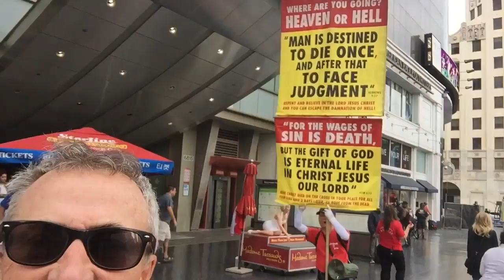November 2, 2017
Middle of the Madness!!